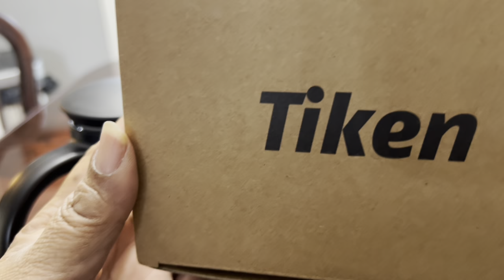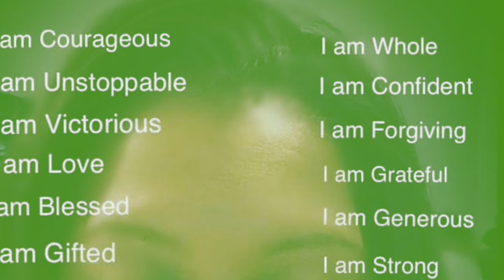Tiken 34 oz Thermal Vacuum Carafe Review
Tiken 34 oz thermal vacuum carafe review, double layer vacuum structure high quality stainless steel, strong thermal insulation.

Tiken 34 oz thermal Carafe

Bankky Silicone Oven Mitts

Amazon Basic Enameled Cast Iron Covered Dutch Oven, 4.3-Quart, Red

OUGAR8 Refrigerator Door Handle Covers,Keep Your Kitchen Appliance Clean from Smudges, Fingertips, Drips, &Food Stains, Perfect for Dishwashers (5pcs, Big Red)

AVOIN Black Santa Claus Throw Pillow Cover, 18 x 18 Inch A Merry Christmas Winter Holiday Cushion Case Decoration for Sofa Couch

3-Axis Gimbal Stabilizer YouTuber Live Video Record With Sport Inception Mode Face Object Tracking Motion Time-lapse, Hohem iSteady Mobile Plus

Kitchen Gizmo Snap N Strain Strainer

Candle Warmer

Pioneer Woman Baking Dish

Discover the fastest way to hire freelancers.

Ancestry DNA
Ancestry DNA
Ancestry DNA

JiaMa Black Woman Beautiful Magic Long Sleeve Loose Pocket Oversize Tunic Dress

Satinior 6 Pieces Woman African Turban Flower Knot Pre-Tied Bonnet Beanie Cap Head Wrap

NutriChef Professional Knife

Innovia Automatic Smart Dispenser For Paper Towels

Feebi Pizza Stone On Amazon

Essential Oil Diffuser 3D Ultrasonic Humidifier

Kamisafe Phone Tripod

Corn Peeler

YouTube Creator Journal

Women's House Slippers